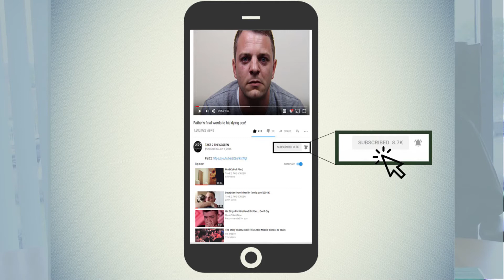2 MILLION CHANNEL VIEWS - THANK YOU!!! 🌟🌟🌟